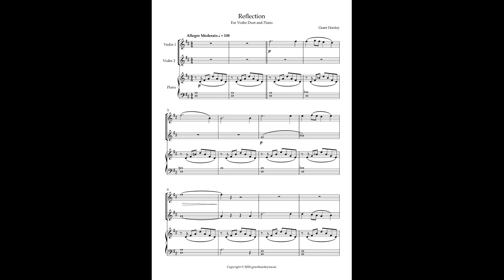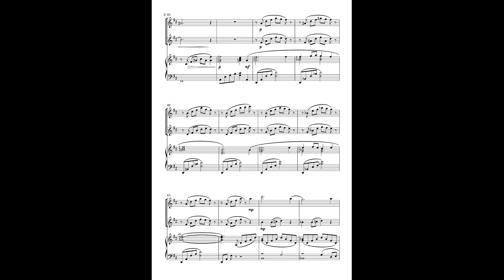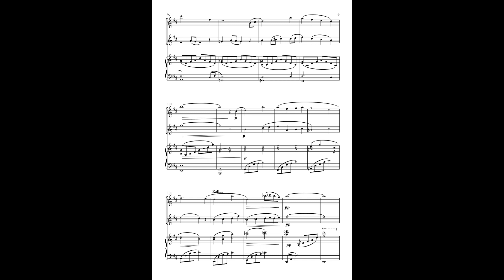"Reflection" For Violin Duet with Piano- (sheet music) Composed by Grant Horsley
For this composition-Reflections- I very much wanted it to be a violin duet rather than a heavier weighted part, so the parts are pretty equally divided. It is romantic in nature.

It is placed at early intermediate level, about associated board grade 4 Written in D major- On here there is the full score for you to assess suitability. The Violins range is limited to two octaves D- top D and the most complicated rhythm is that of a pair of quavers so it is very suitable for students of most abilities. Bowing is not included but left to the performers.

It is very suitable for all types of occasion, concerts, weddings, recitals, incidental music etc.. There are 3 instrumental pages per part and the piano part has 6 pages- 4 minutes in length.